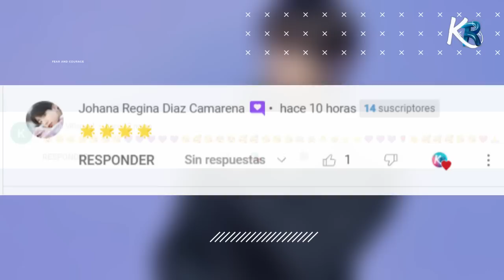😭Moonbin Aparece acompañando a Eunwoo y es Captado por fans en Tailandia despues de su muerte!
😢Moonbin se Aparece como u diente de leon acompañando Eunwoo y es Captado por fans en KonnecThai' en Tailandia despues de su muerte! - Cha EunWoo no pudo contener las lágrimas y los miembros de ASTRO se culparon a sí mismos por no entender y ayudar a Moonbin a superar la presión - Cha Eeunwoo en llora en el funeral de moonbin - La hermana menor de Moonbin, Moon Sua, lloró incontrolablemente mientras se despedía de su hermano, acompañada por Cha Eunwoo, Rocky y otros miembros de ASTRO -  El ex miembro de ASTRO, Rocky, asiste tristemente para despedirse de Moonbin, MJ solicita una licencia de emergencia del ejército.CHA EUN WOO EN EL AEROPUERTO | EUNWOO llega a corea para el funeral de MOONBIN - Moonbin de astro muere a sus 25 años. Moonbin de ASTRO encontrado muerto en su apartamento -Fantagio revela la causa oficial de su muerte - astro moonbin fallece autopcia, J-hope se despide de BTS en la estación militar! Momento Emotivo con Army, ASTRO KPOP NOTICIAS 2023

jhope militar, corte de pelo militar de BTS jhope, actualizaciones militares de jhope, jhope ha compartido con ARMY una foto de él preparándose para el ejército, se cortó el pelo militar.

jhope se corta el cabello.